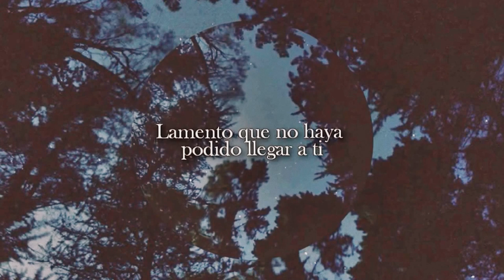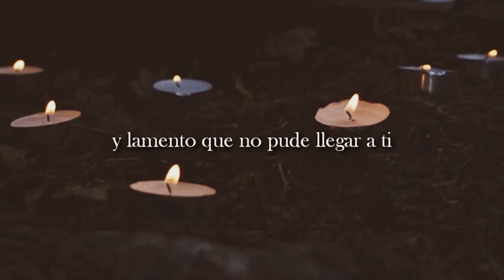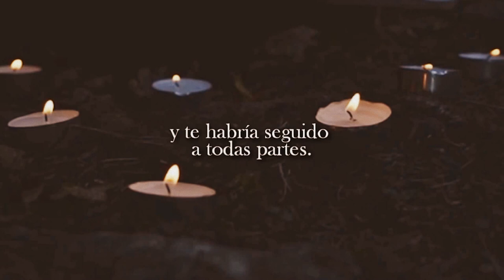ANHER - Say Something - (Chistina Aguilera COVER)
Singing by AHNER.
Produced by JoeM Kano MP